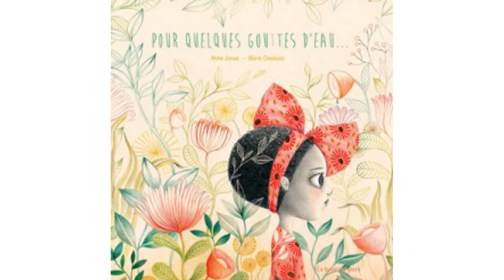Prix UNICEF 2019 : « Pour quelques gouttes d'eau » (livre en audiodescription)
« Pour quelques gouttes d'eau » de Marie Desbons et Anne Jonas - catégorie 3-5 ans du Prix UNICEF de littérature jeunesse 2019 (thème : « Héroïnes et héros du quotidien, Petits et grands combats de société. »).

En partenariat avec la Fondation VISIO, les ouvrages des catégories 3-5 ans ont été audiodécrits pour les rendre accessibles à tous les enfants y compris aveugles ou malvoyants.

Regroupés au sein d’une collection inédite KALLIOPE.
Depuis 2021, chaque livre est enregistré avec un design musical et sonore personnalisé. (En 2020, seuls les livres de la catégorie 6-8 ans ont bénéficié de cette création sonore.)

Crédits : Pour quelques gouttes d’eau
Illustrations : Marie Desbons, Texte : Anne Jonas
Éditions Le buveur d’encre